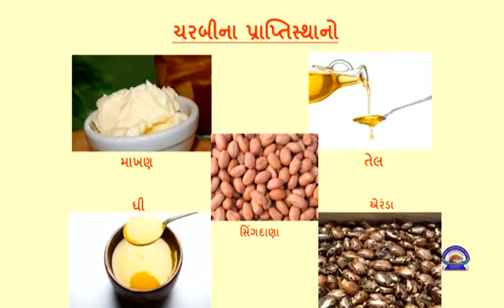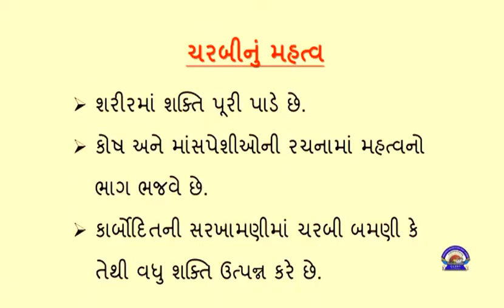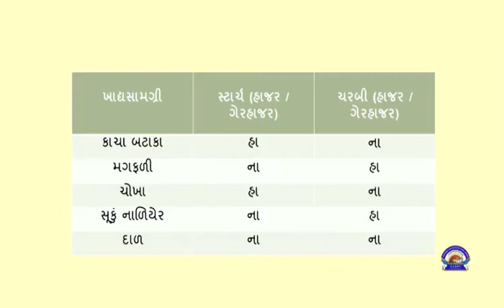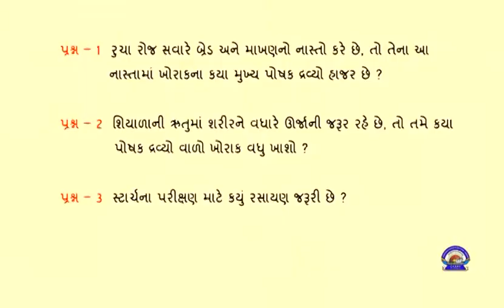ધોરણ 6 Science Chapter-2 "આહારના ઘટકો" (Part 7) aaharna ghatako Gujarati medium vigyan